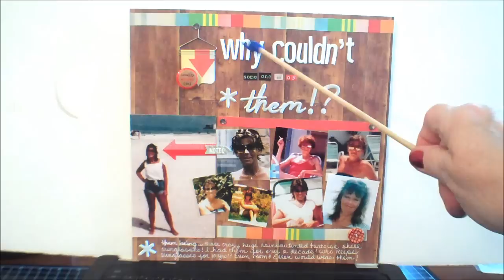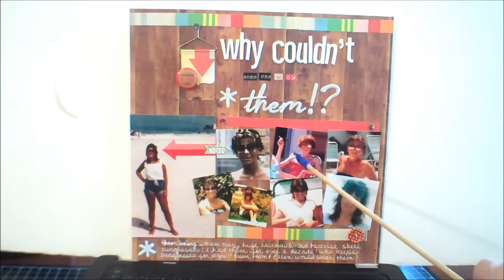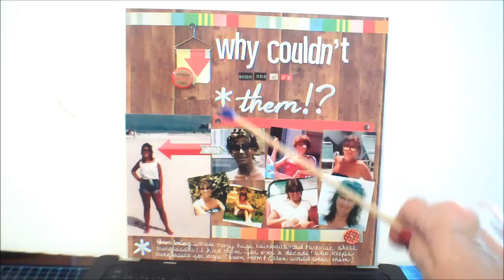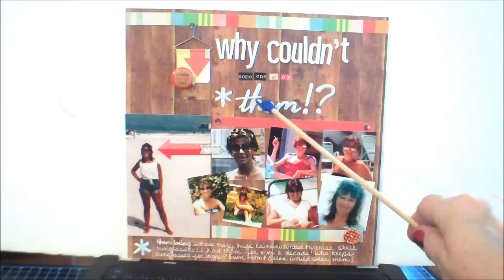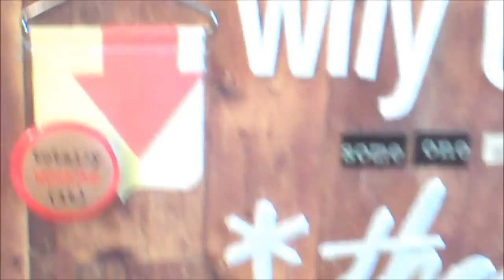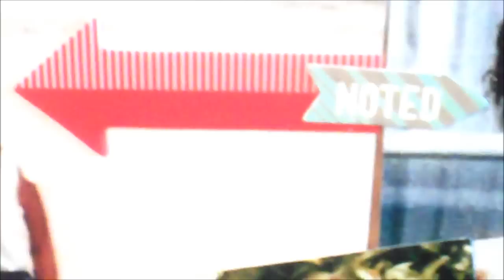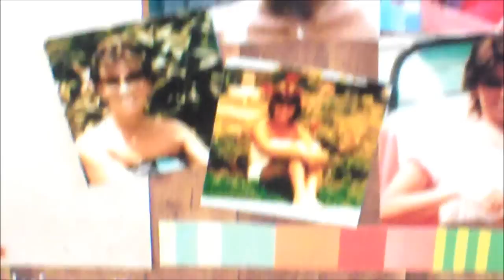What the heck was I thinking? Challenge with OneHappyCraftyChick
Carol, thank you so much for having this challenge. I wanted to scrap this exact situation months ago. Good luck to everyone in the challenge.